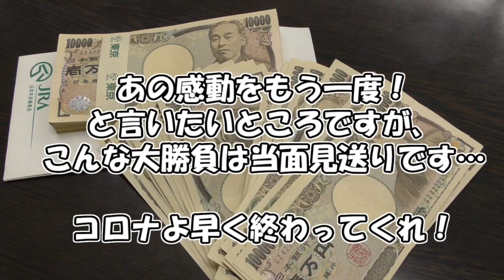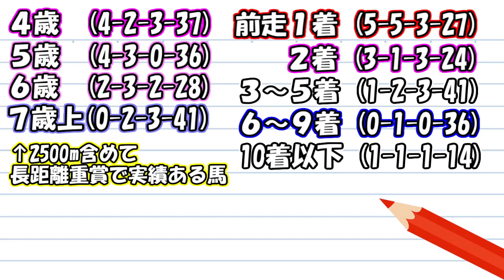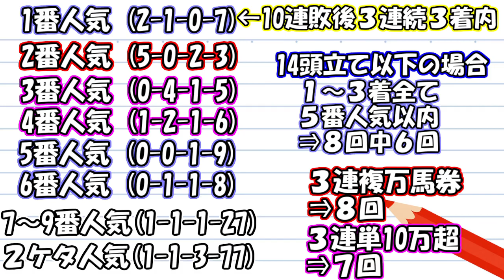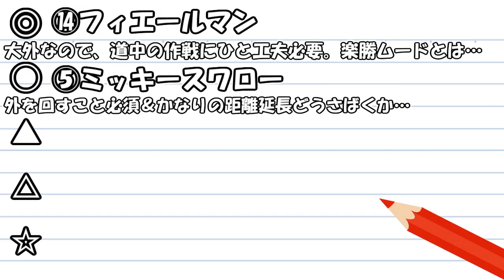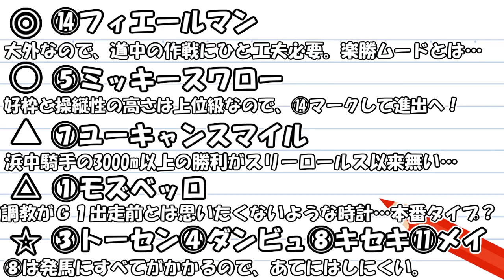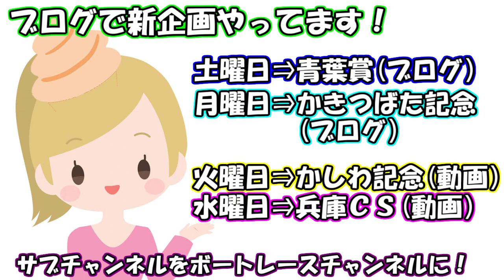【競馬】天皇賞春 2020 予想(月曜 かきつばた記念はブログで予想！) ヨーコヨソー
・先週はフローラS 3連複124.6倍万馬券的中！参考にした指数はこちら⇒
・日曜福島9R/伊達特別の無料情報はこちら！
・当チャンネルより高回収率！10点でフローラS的中の予想はこちら！
・青葉賞(3連複的中♪)と日曜日の推奨馬企画はブログでやります！

先週は3レース的中！「パドックから最終決断するOL競馬予想」はこちら⇒

今週は天皇賞・春 2020 青葉賞 予想動画をアップ予定！
来週はNHKマイルC 京都新聞杯 新潟大賞典 2020 予想動画をアップ予定！